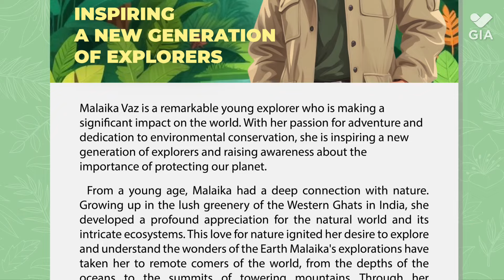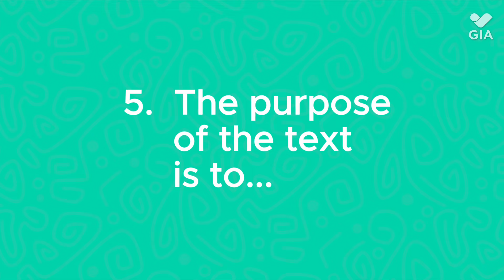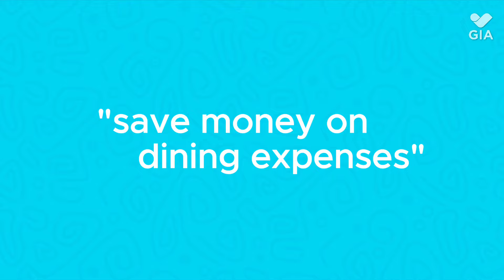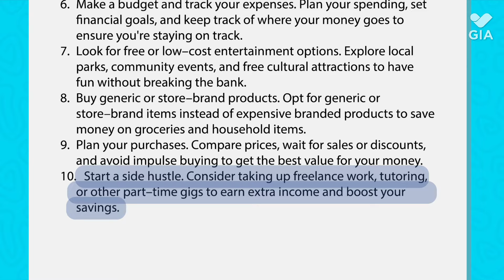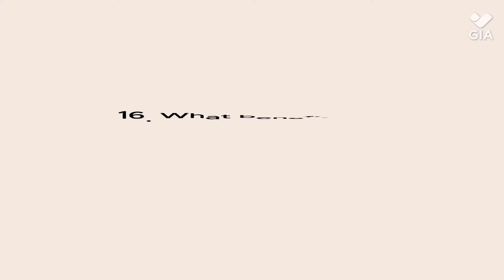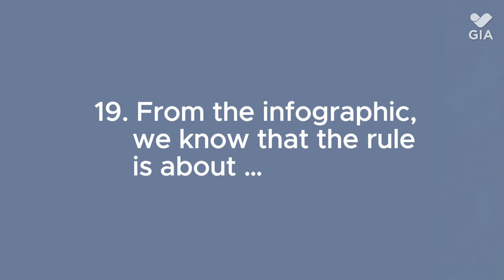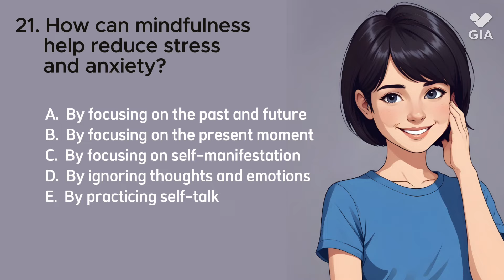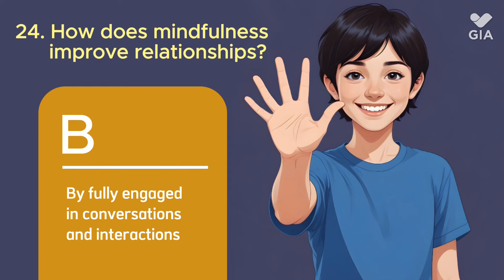PEMBAHASAN SOAL Penilaian Akhir Tahun Ajaran (PAT) BAHASA INGGRIS Kelas 11 Kur.Merdeka | GIA Academy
Cakupan Materi/Topik Bahasan:
1. Narrative Essay
2. Procedure Text
3. Degree of Comparison
4. Exposition Text

*Materi & Narator: Sitti Ayu Permatasari